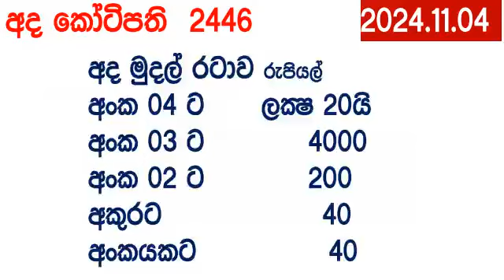Ada Kotipathi 2446 2024.11.04 අද කෝටිපති Today DLB lottery Result ලොතරැයි ප්‍රතිඵල Lotherai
Ada Kotipathi #2446 #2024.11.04 අද කෝටිපති Today DLB lottery Result ලොතරැයි ප්‍රතිඵල Lotherai ✅ kotipati அத கோடிபதி DLB Lottery show dinum anka
ada kotipathi
lagna wasana
super ball
shanida
kapruka
supiri dhana sampatha
sasiri
jayoda
wasanawa
govisetha
handahana
jathika sampatha
mahajana sampatha
mega power
dana nidanaya
nlb
dlb
lottery result
luckey 7
shanida today
handahana today
nlb today
dlb today
nlb dlb
dlb nlb